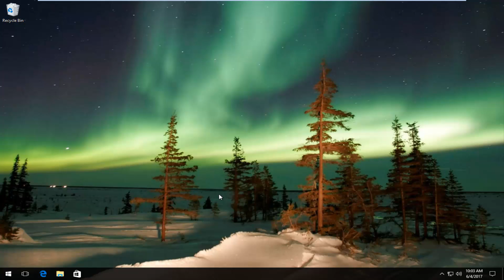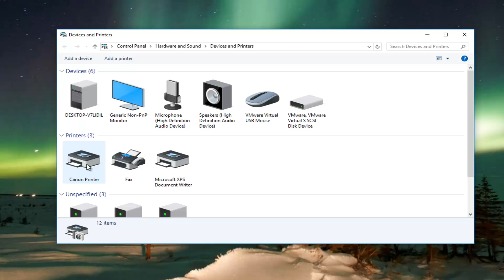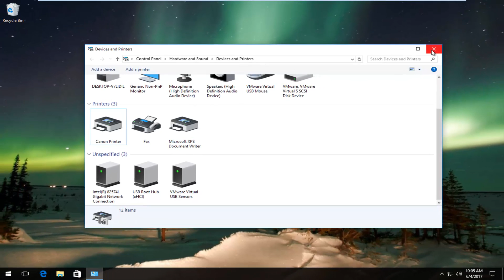How to Fix Printer Offline In Windows 10/8/7 [Tutorial]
How to fix printer offline issues you might be having.

Many Windows 10 users have reported issues regarding printer connectivity and a glitch which set active printers to offline even if they are connected and fully operational. The error is usually encountered when speaking of network printers, but home users with a direct connection to their printer have also complained.

We’ll go about fixing this issue just like most other connectivity related problems, as in most cases, there is a simple explanation to the problem.

It should be noted that different manufacturers have their own diagnostics software which can inform the user of what problems come up (HP’s Print and Scan Doctor comes to mind here), and if your printer’s manufacturer provides this feature, we encourage you to use it at its full extent. More often than not, it will set you in the right direction for finding solutions to your problems.

How to fix the Printer Offline error in Windows 10
There are many problems that can occur with your printer, and in this tutorial we’re going to cover the following issues:

Printer offline Canon, HP, Ricoh, Epson – This is a common problem with printers and it can affect any brand of printer. Many Canon, HP and Epson users reported this issue.

Printer offline error processing command – Sometimes you might get Error processing command while trying to use network printer. This is a common problem and you can fix it by using one of our solutions.

Wireless printer offline – This problem can appear with all sorts of printers, and many users reported it while using a wireless printer.
Printer offline unable to ping – In some cases your PC won’t be able to recognize your printer. In fact, many users reported that they are unable to ping their network printer.

Printer offline SNMP – Sometimes SNMP feature can cause this issue to appear. To fix the problem, you just need to disable SNMP feature.

Network printer offline VPN – Several users reported this issue only when using a VPN. To solve the problem, you might have to change your VPN configuration.

Printer not responding, printing, working, connecting, showing up – According to users, they encountered a variety of issues and many reported that their printer isn’t responding or not working. In fact, sometimes the printer won’t even show up.